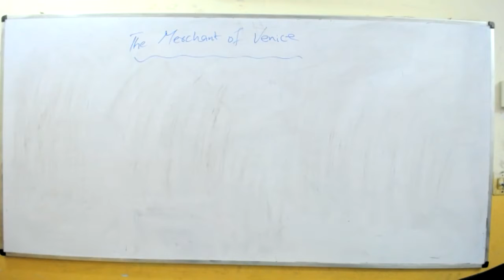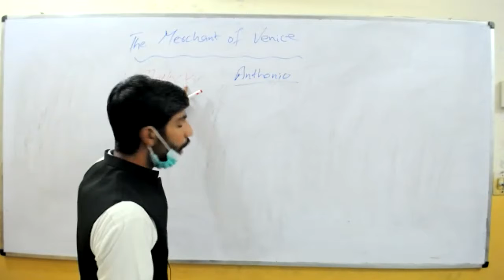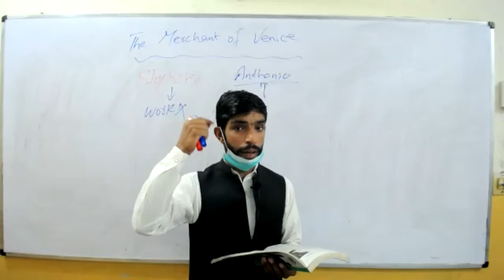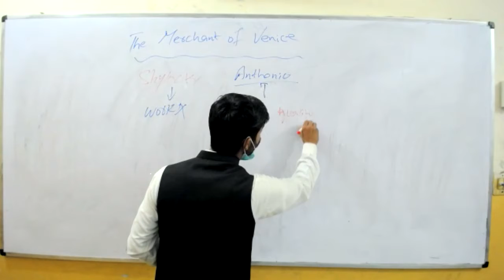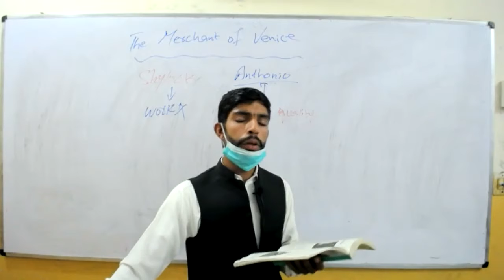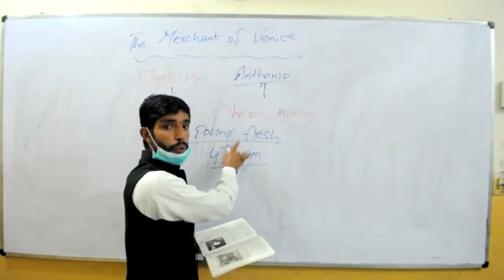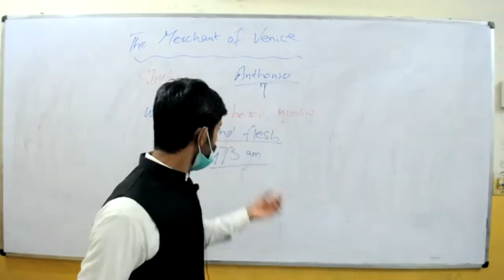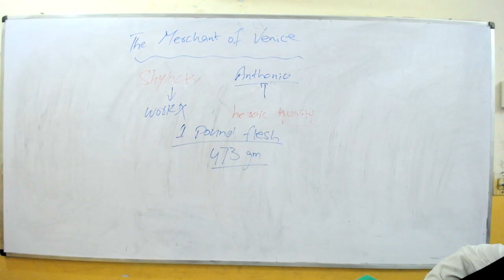English 12th A2, Lecture 19-03-21 The Concept Academy Islamabad.